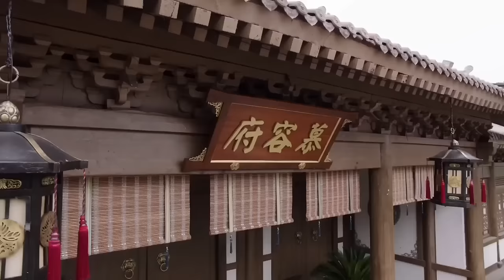MUTLISUB【My Hero Knight】▶EP 08 💋 Zhao Liying Xu Kai Xiao Zhan Zhao Lusi Wang Yibo ❤️Fandom